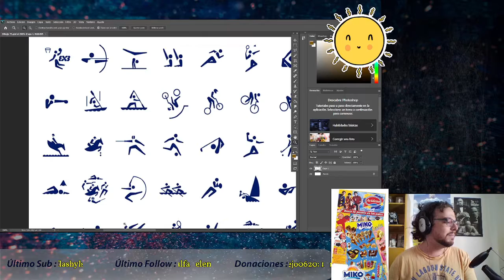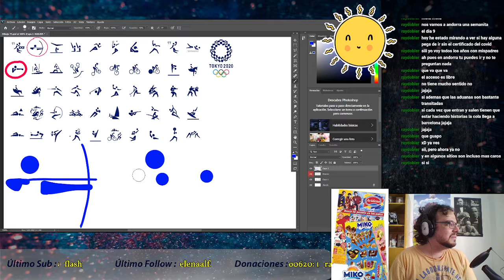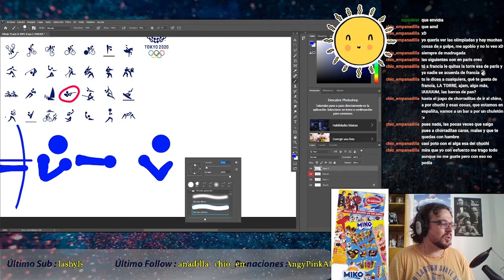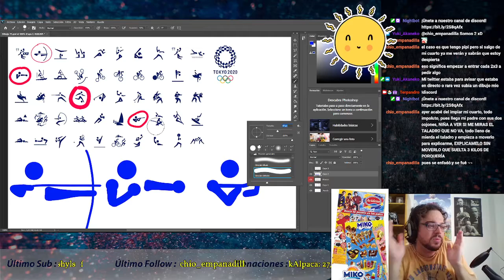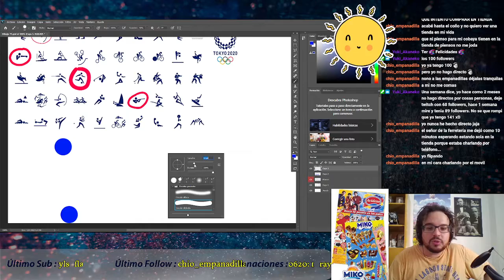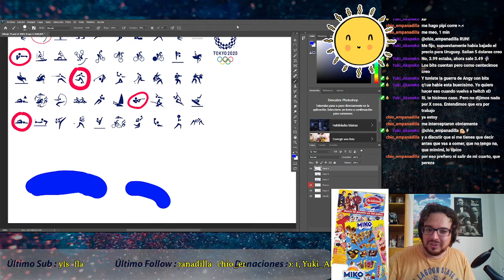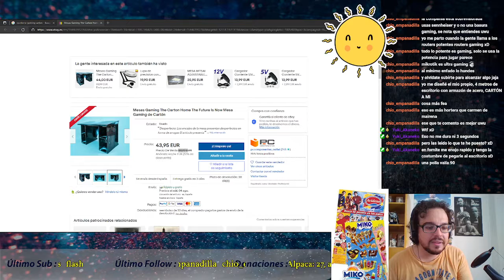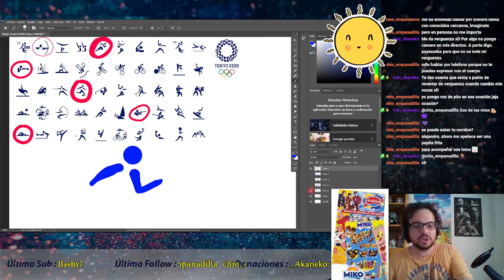Dibujando desde 0 - #75 Tokyo 2020 edition